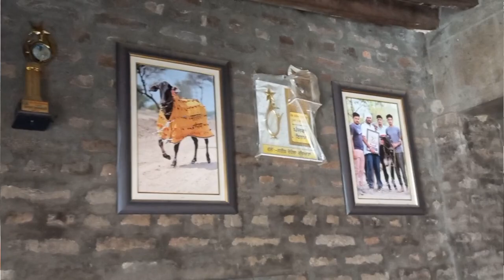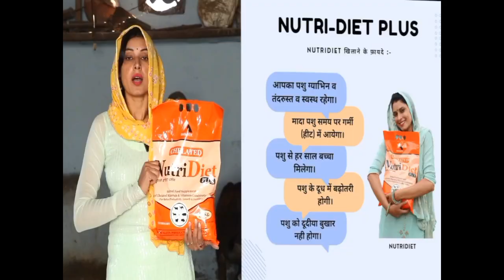15 लाख 51 हजार का बिका बछड़ा हरियाणा के इस गांव से (छोटा महाराजा) अपने आप मे रचा इतिहास !